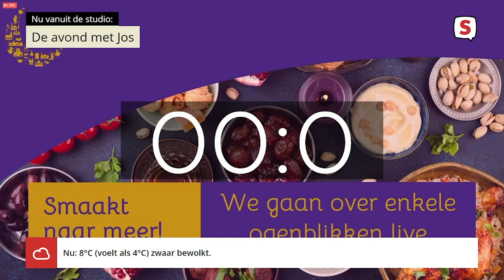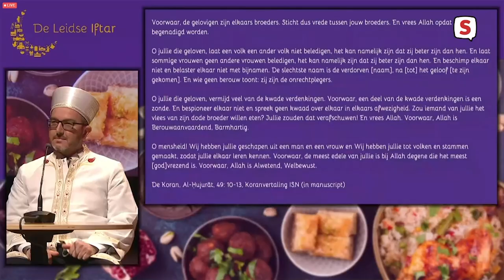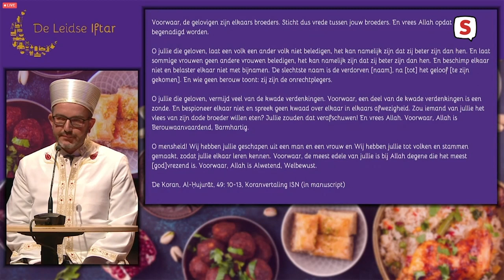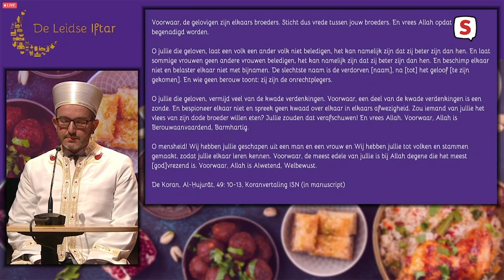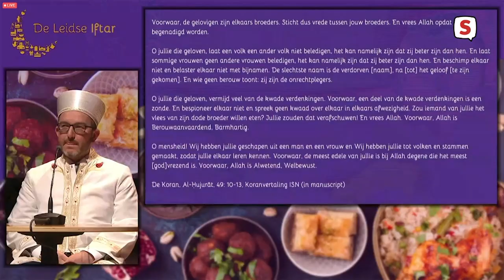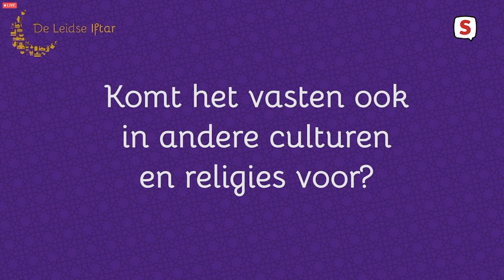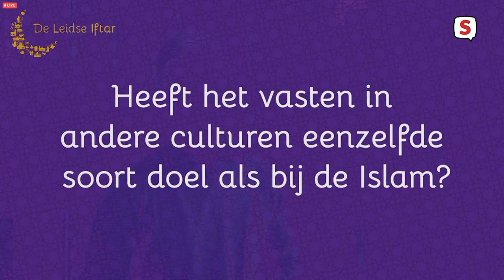De Leidse Iftar (29-04-2021)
Halverwege de ramadan organiseert de Leidse Schouwburg – Stadsgehoorzaal samen met Turkse en Marokkaanse ondernemersverenigingen ‘De Leidse Iftar’. Dit jaar via een livestream.

De Leidse Iftar is een avond tijdens de ramadan, waarop samen met zoveel mogelijk mensen de vasten wordt gebroken. Met als doel wederzijds begrip en respect te laten groeien. In Leiden wonen mensen van vele achtergronden naast elkaar, maar vaak ook langs elkaar. De Leidse Iftar wil daar verandering in brengen en mensen meer tot elkaar brengen en verbinden.

De ramadan is voor moslims een tijd van vasten, bezinning en samenzijn om zo de relatie met God en medemens te versterken. Vasten doe je niet alleen, dat doe je met elkaar. Ook het breken van de vasten bij zonsondergang doe je niet alleen. Moslims zoeken elkaar op voor een gezamenlijke iftar-maaltijd en nodigen daarbij ook niet-moslims uit. De iftar staat in het teken van ontmoeting, saamhorigheid en verbinding staat. Samen eten is daarvoor een mooi moment. Dit jaar kan dat niet in persoon, daarom organiseert De Leidse Iftar een digitale variant.

Programma
De livestream begint om 20.30 uur, een halfuur voor zonsondergang (21.04 uur) en eindigt ongeveer een halfuur na zonsondergang. Het programma is ook live te zien op Sleutelstad TV. De presentatie is in handen van vlogger Brahim Lakhal en zijn broer Bilal. Verschillende mensen betreden het podium, waaronder historicus Mehmet Tütüncu, het Sufi Music Ensemble en cabaretier Rachid Larouz.